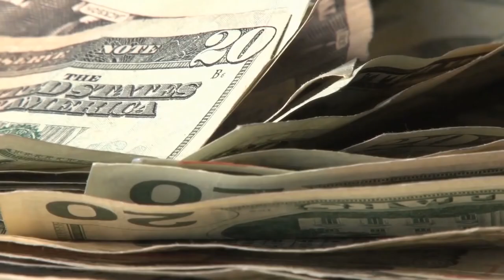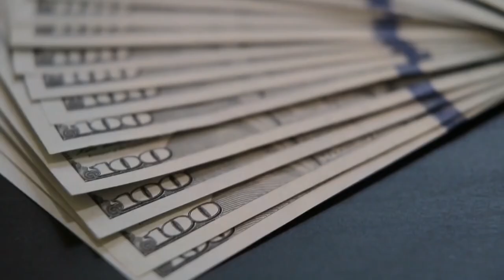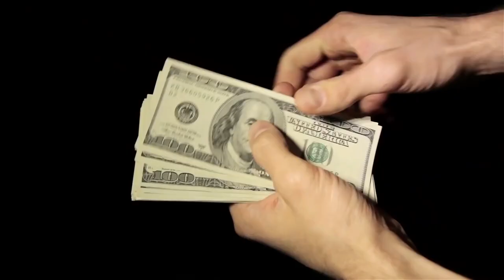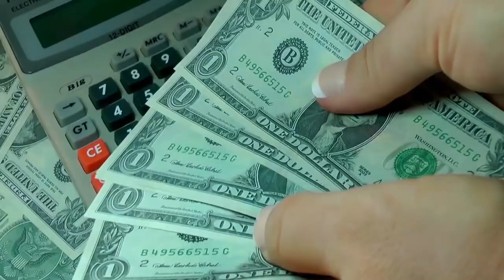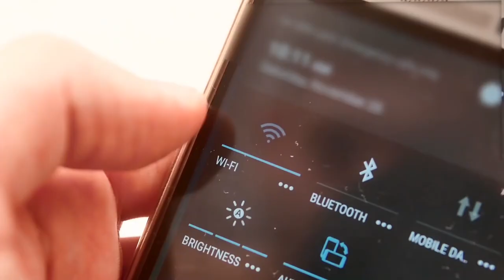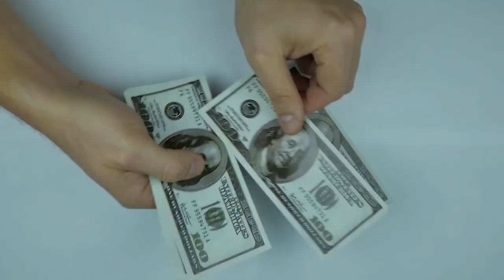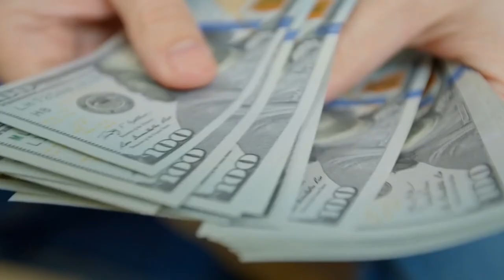How The Richest CEO's Travel